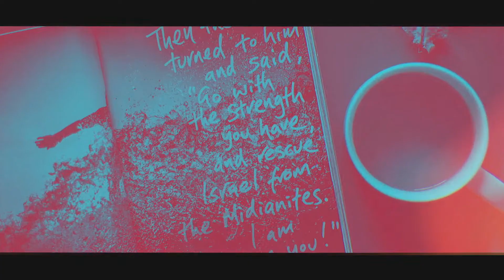Worship 5 3 20